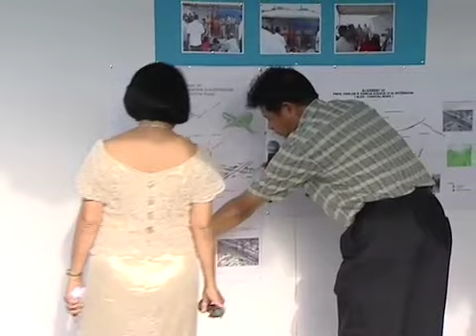Inauguration of Fly-Over along C-5 Extension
Paranaque City
20 August 2009

President Gloria Macapagal Arroyo headed the ceremonial drive-thru of the newly constructed fly-over along President Carlos P. Garcia Avenue (C-5) Extension in Sucat, Paranaque City.

Briefing President Arroyo about the fly-over, Department of Public Works and Highways (DPWH) National Capital Region Director Edilberto Tayao said that the 390-meter fly-over which costed P230-million will cross the Sucat road all the way going to South Luzon Expressway.

The president commended the completion of the fly-over which will bring the commuting public better and decongested traffic along Sucat road.

Together with her in the inauguration were Senator Ramon Bong Revilla Jr., DPWH Secretary Hermogenes Ebdane Jr., Paranaque City Mayor Florencio Bernabe Jr and other local government officials.